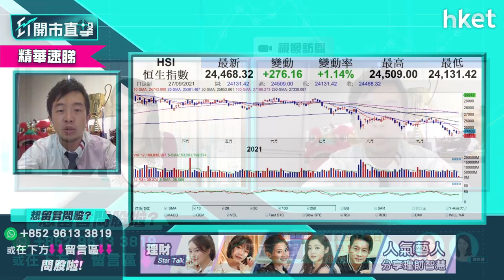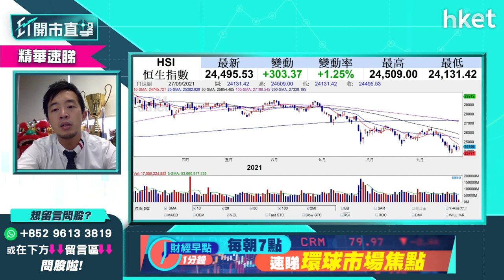【ET開市直擊】（精華）港股低開後轉升 走勢未現轉機不容樂觀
港股今早輕微低開後曾倒升逾200點，恒生指數早段曾重返24500點之上。港股後市走勢如何？富昌證券聯席董事譚朗蔚為你分析，立即點擊收看／收聽。

重溫《ET開市直擊》足本版：

Time code

00:00 - 港股焦點速覽　留意恒大危機最新發展
00:54 - 美股外圍市況速報　Tesla、fb 造好
02:02 - 亞太區股市早段市況速報
02:29 - 美股後市分析　S&P500指數 50天線是關鍵
07:25 - 中國禁止交易加密貨幣　前景如何？
09:55 - 港股上日市況速報＋北水盤路
11:01 - 港股走勢分析　支持力度如何？
13:09 - 資源股中海油（00883）「回A」消息怎解讀
16:49 - 恒大危機未解決　前景怎判斷
19:54 - 恒大汽車終止A股上市計劃
21:50 - 華為孟晚舟回國　利好華為概念股？談中國軟件（00354）
23:31 - 港股開市前市況速報
24:40 - ET個股推介：長江基建（01038）
26:25 - 觀眾問股：建行（00939）值得吸納嗎?
27:30 - 觀眾問股：友邦（01299）值得吸納嗎?
28:28 - 觀眾問股：長實（01113）應減倉嗎？
30:30 - 觀眾問股：領展（00823）應減倉嗎？
31:40 - 觀眾問股：FI二南方納指（07568）值得吸納？
33:28 - 港股早段市況速報
36:24 - 觀眾問股：買收息股策略－談香港電訊（06823）
39:03 -觀眾問股：中國電力（02380）可續持有嗎？
40:54 -觀眾問股：海爾智家（06690）可以長線持有嗎？
42:41 - 觀眾問股：手持吉利（00175）蝕錢中怎辦
44:51 - 觀眾問股：華潤水泥（01313）蝕錢中怎辦
46:43 - 觀眾問股：東岳（00189）蝕錢中怎辦
49:18 - 觀眾問股：理文化工（00746）前景分析
52:34 - 觀眾問股：李寧（02331）有貨應走定守?
55:52 - 觀眾問股：特步（01368）可以加注嗎？
58:28 - 觀眾問股：置富產業（00778）前景點睇？
01:00:33 - 觀眾問股：中芯國際（00981）可以留意嗎？
01:01:45 - 觀眾問股：洛陽鉬業（03993）可以留意嗎？
01:03:17 -港股早段市況速報
01:04:26 -財經日誌担提你
01:05:17 -港股早段跌轉升　走勢怎麼看